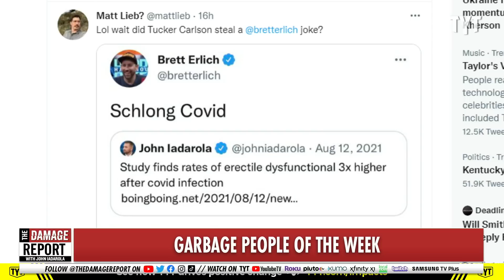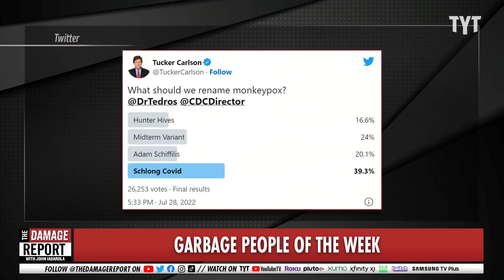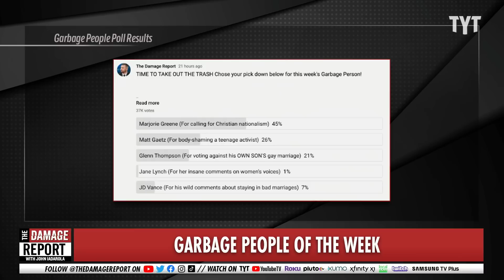Tucker Carlson Mocks Monkeypox Victims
Tucker Carlson thinks he's hilarious. John Iadarola and Brett Erlich break it down on The Damage Report.

"Tucker Carlson has been accused of homophobia and being cruel after joking about changing the name of monkeypox.

On his Thursday night show, the Fox News host joked about the decision to change the name of the disease as cases continue to be concentrated among the gay community.

In early June, a group of scientists, many based in Africa, issued a position paper calling for a name change for the disease to avoid the negative impact it was having on people from different communities."

220729__DR11GarbagePersonJohn